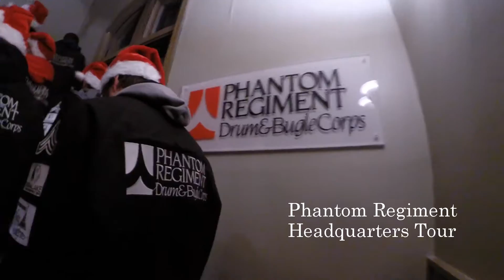2016 Phantom Regiment Vlog #01: November Camp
My first vlog of the season is up from the 2016 Phantom Regiment Brass and Conductor audition camp!

Recorded entirely with a GoPro Hero 3+ Black and edited in GoPro Studio.

Never Woke Up - Matt Gallagher